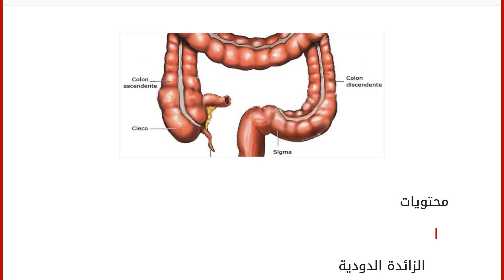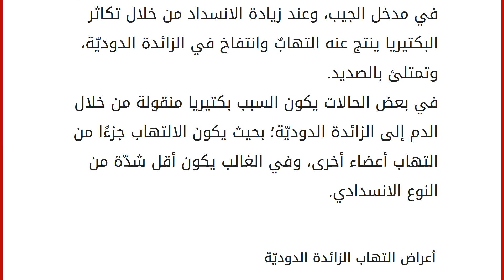أين تقع الزائدة الدودية في الجسم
إقراألمقال كاملا :
محتويات
١ الزائدة الدودية
٢ التهاب الزائدة الدوديّة
٣ أسباب التهاب الزائدة الدوديّة
٤ أعراض التهاب الزائدة الدوديّة الزائدة الدودية
تقع الزائدة الدوديّة ( Vermiform appendix) في نهاية المصران الأعور، وبداية الأمعاء الغليظة؛ أي إنّها موجودة في الجزء السفلي الأيمن من البطن، قرب عظم الورك من الجهة اليمنى، شكلها أسطواني مسدود من نهايته؛ حيث توجد بين تقاطع الأمعاء الدقيقة والأمعاء الغليظة. وظيفة الزائدة الدوديّة الحقيقيّة غير معروفة، ولكن توجد لها فائدة من الناحية المناعيّة من خلال النسيج الليمفاوي الموجود بها، والّذي يقوم بتصفية الفيروسات والبكتيريا، وتكوّن المناعة ضدّها، بالإضافة الى أنّها تعتبر مكاناً لتخزين مواد هضم النبات، والتي تقوم بتزويد الأمعاء بها عند الضرورة. يبلغ طول الزائدة الدوديّة لدى الإنسان ما يقارب (11) سنتيمتراً، وقد يصل إلى (20) سنتيمتراً في بعض الحالات، وقطرها يبلغ حوالي (8